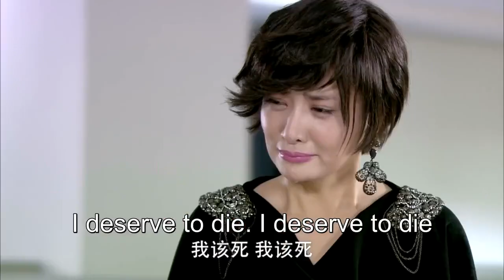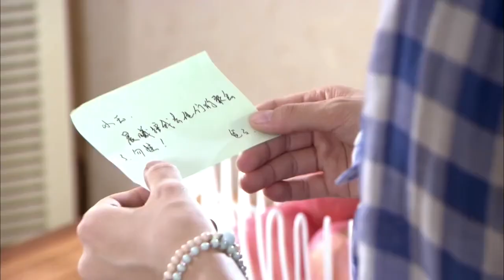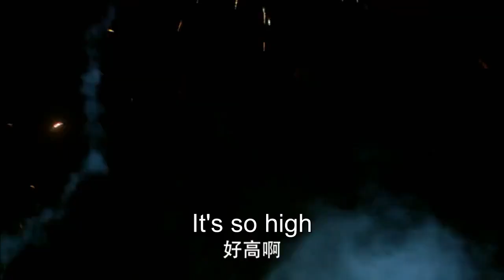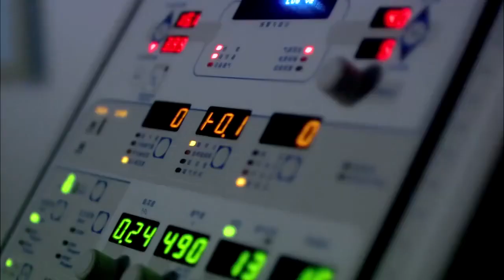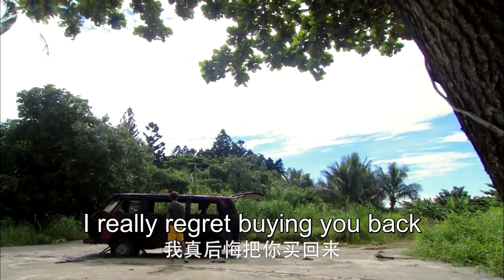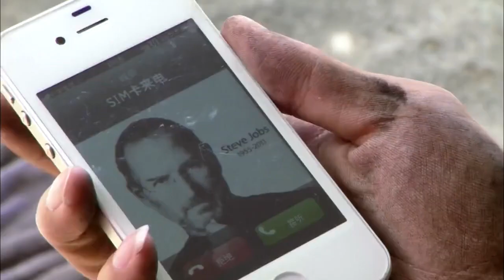【FULL】Chinese Love Drama | Fall in love with you again EP 25 | TOP Chinese Romance Dramas SJ 최시원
In 2028, Li Mingyu, a thirty-eight-year-old housewife tired of being poor, is perplexed by the distance stretched between ideal and reality. A car crash accidentally turns her life back to 2012, where she is able to start all over again and get into the ad industry following her heart.
Torn between two outstanding men, Mingyu faces a tough dilemma when she has to choose between Yu Chuhao, who saved her in a crisis, and Song Chenxi, with whom she used to spend her whole life.